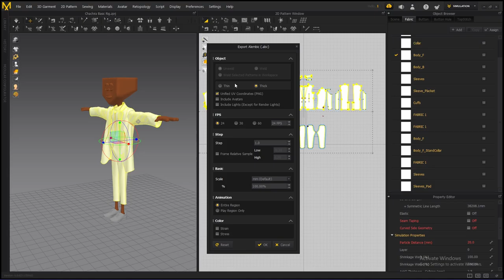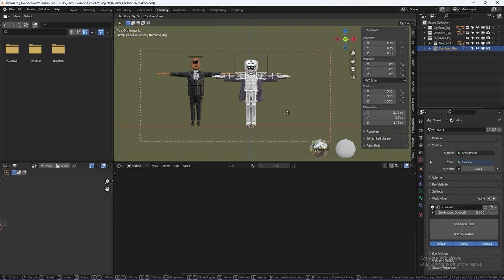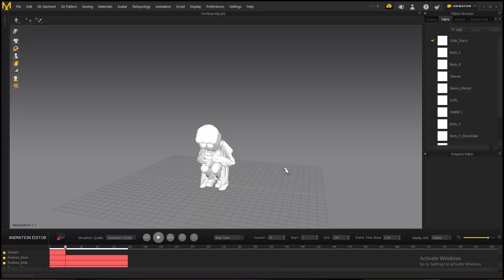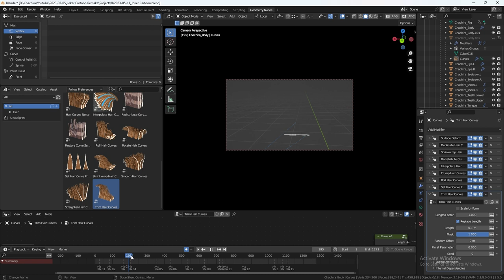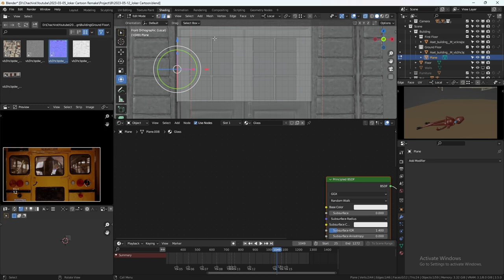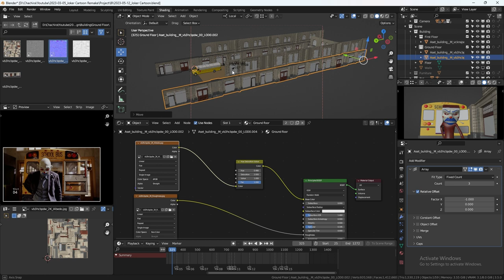How I remade Joker Bank Heist Scene in Blender | Practice Better 03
Assets used